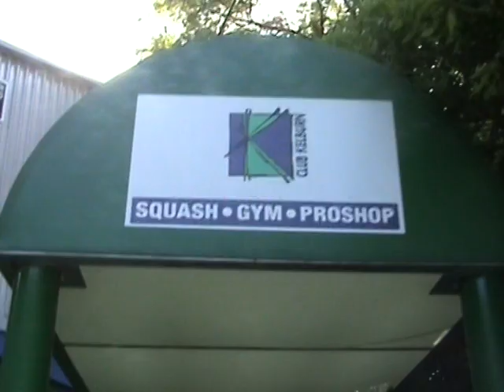Put Your Stall Out - Branding and Marketing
* This is the third of a number short videos to help you run and
  promote your club

* The clubs looking great, youve got programmes sorted out, its time
  to do some branding/marketing!

1st thing — signage:
* Says what you are
* Says what you do

Website — Really important
* Have all the necessary visual info/programmes
* Have a virtual tour i.e. on youtube
* Have a look at our ones—squash/gym/shop
* Ive had really good success with this

Other
* Community radio
* White pages/Yellow pages—okay

Organisation
* Sub committee—2-3 people—look after marketing.

Source: Squash New Zealand video 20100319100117